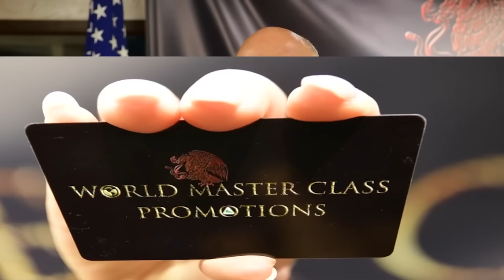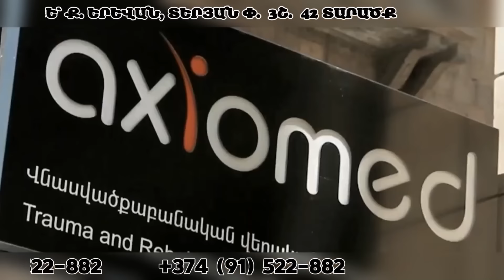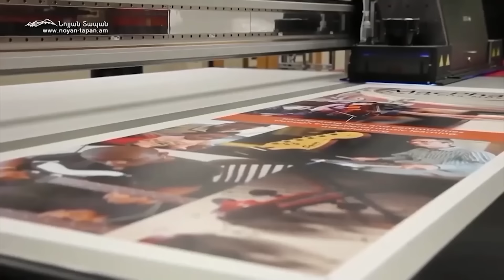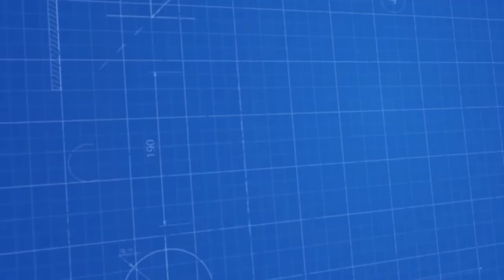Շոյգուն Բաքվին մեսսիջ հղեց՝ չմիջամտել կոնֆլիկտին. այս պահին Երևանին բանի տեղ դնող չկա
Նոյյան Տապան. «Բացում ենք փակագծերը». հյուր՝ միջազգայնագետ, քաղաքական վերլուծաբան Դավիթ Կարապետյան